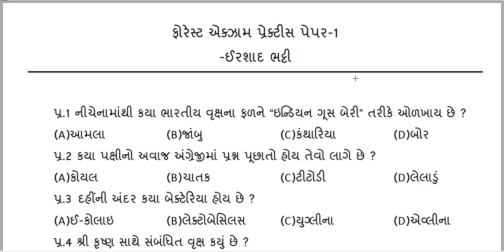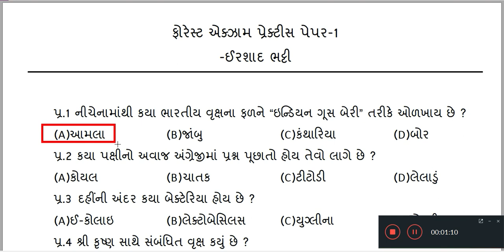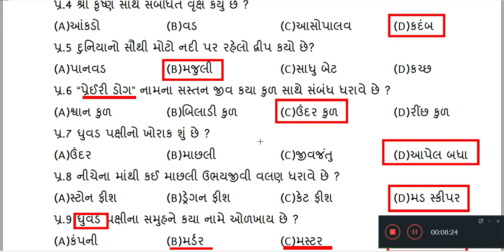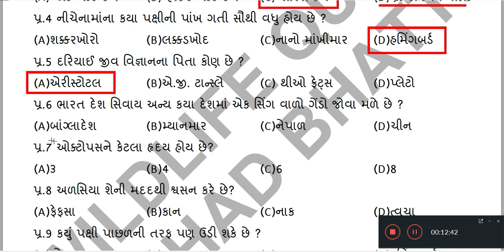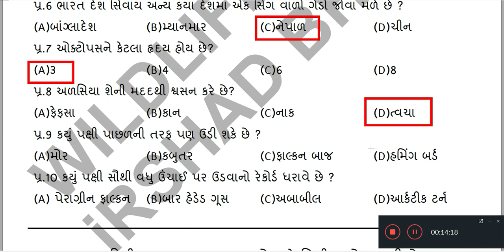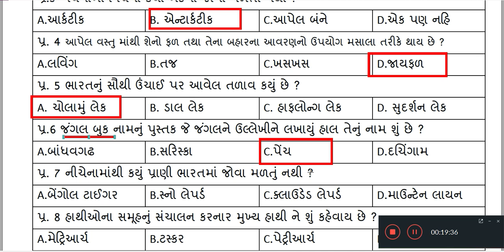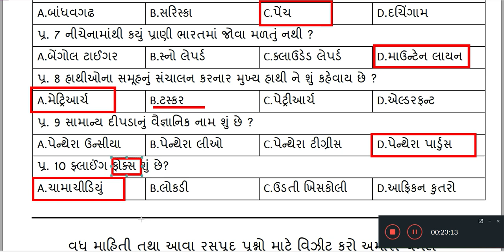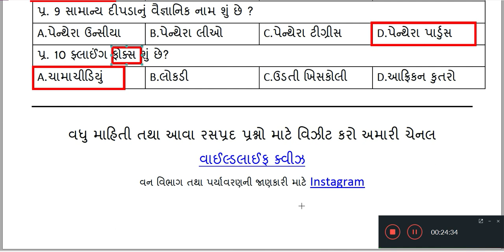Forest Exam practice Paper 1-2-3 answer key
Wildlife Quiz dvara levayel Forest Exam practice Paper 1-2-3 answer key mukel chhe.
tamane aa paper keva lagya teno pratibhav tatha aapade aava paper banava joye ke nahi te comment box ma janavava vinanati.